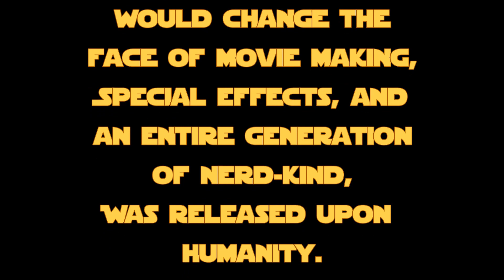Episode260 Now Available At Sellfy.Com/SamCremeens